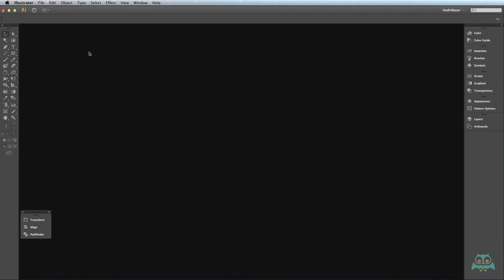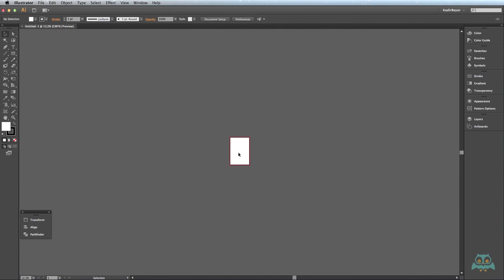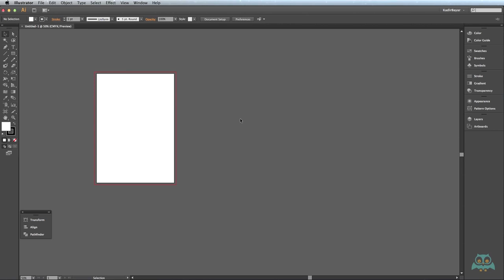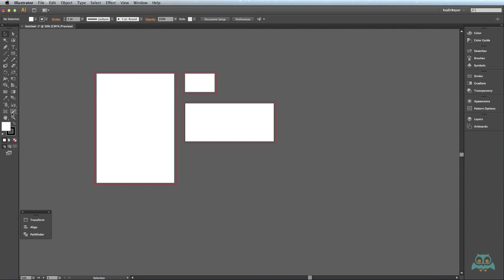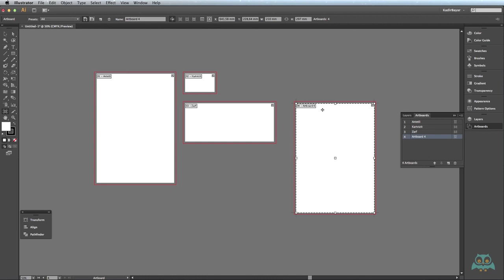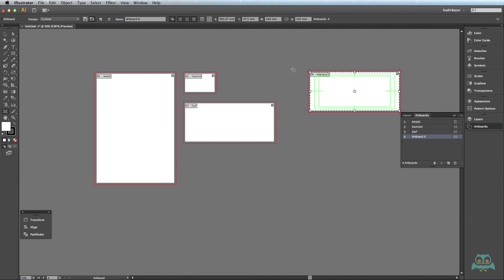Illustrator - Belgelerle Çalışmak - Artboard Tool - videmy